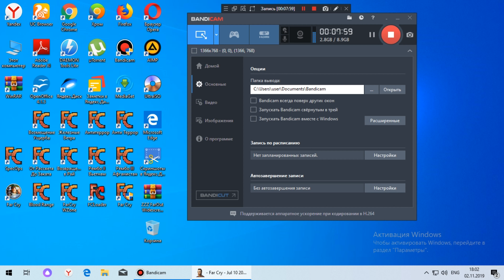Прохождение игры Far Cry Возвращение в рай 7 часть Склад ФИНАЛ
Продолжаем проходить игру Far Cry Возвращение в Рай это уж7ая серия под названием Склад